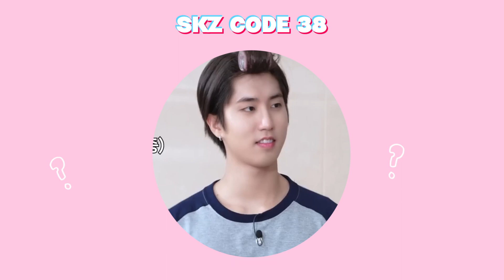August '23 with Han : A Recap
August recap with Han Jisung of Stray Kids